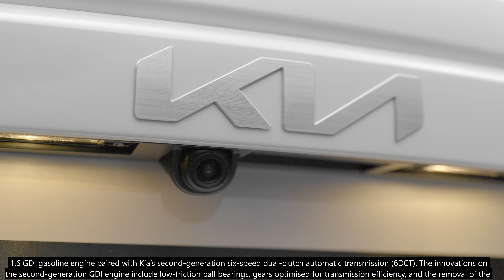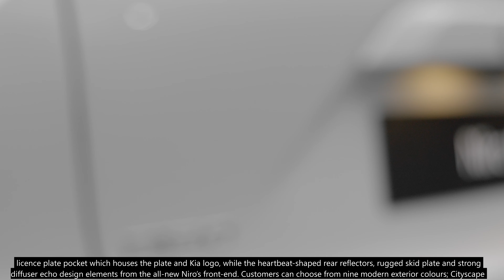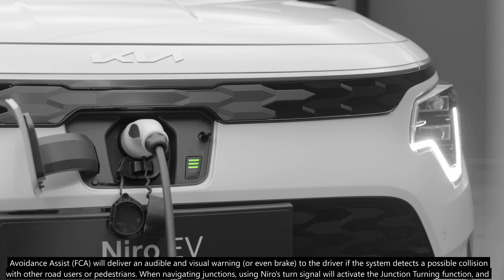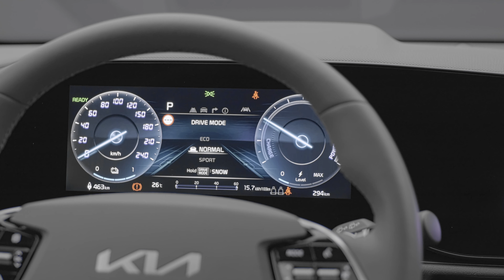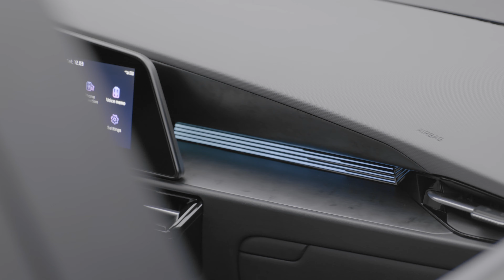KIA Niro | Available in hybrid electric (HEV), plug-in hybrid (PHEV) and battery electric (BEV)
All-new Niro sets new benchmark for competitive CUV segment merging innovation with high-tech user convenience features
Choice of three state-of-the-art electrified powertrains offer more customer choice to ease the transition to electric mobility
Well-appointed premium-effect recycled cabin materials introduce step-change in sustainable expectations
Driving experience is intuitive, calming and stress-free due to advanced connectivity and convenience features